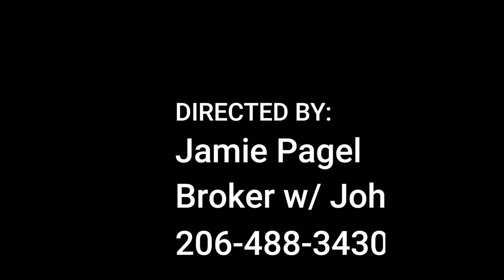Pagel's In The Park ~ Freemont Troll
Who doesn't love finding a troll under a bridge!?

Address: Troll Ave N, Seattle, WA 98103

"It all started in 1989 when our local Fremont Arts Council was approached about doing something more imaginative with the space under the Aurora bridge.